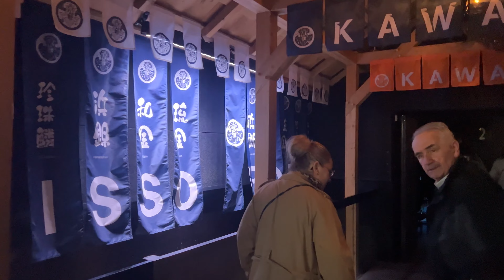Aquarium d paris | part 2